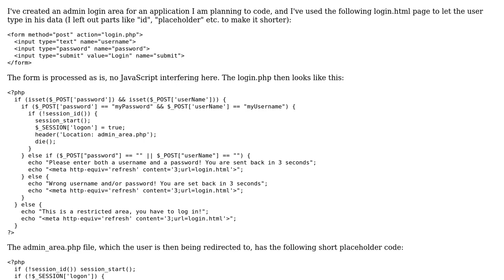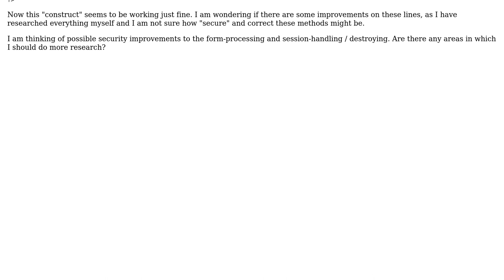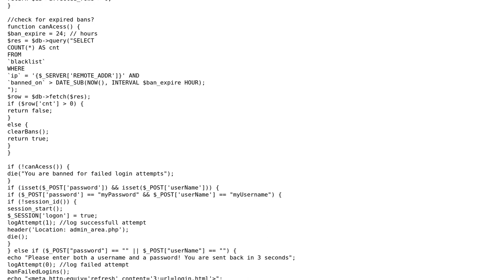Code Review: Possible improvements on admin login area?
With thanks & praise to God, and with thanks to the many people who have made this project possible! | Content (except music & images) licensed under CC BY-SA | Music | Images & others | With thanks to user tricon user Royal Bg user Jamal and the Stack Exchange Network Trademarks are property of their respective owners. You are responsible for your own actions.